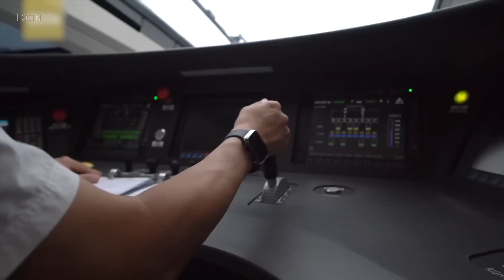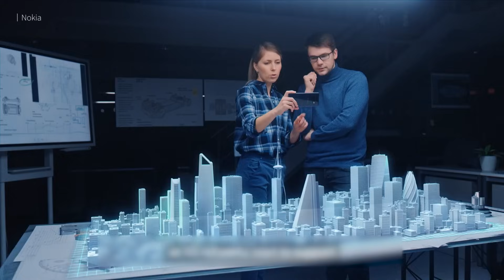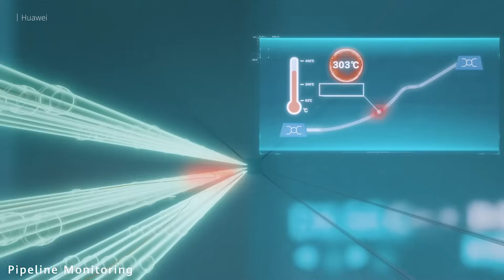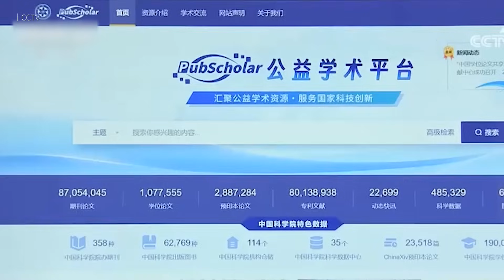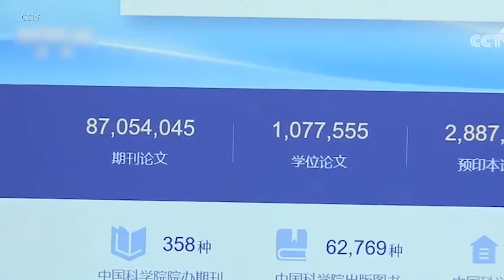New free trade zone in the Xinjiang Uygur region | News on China No. 171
This week's News on China.

Sources:
• Xinjiang free trade zone